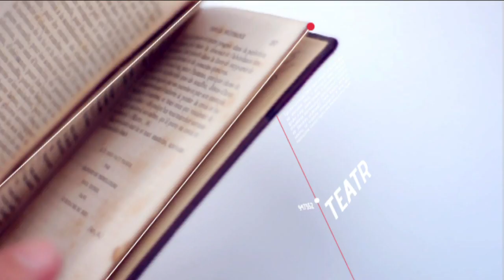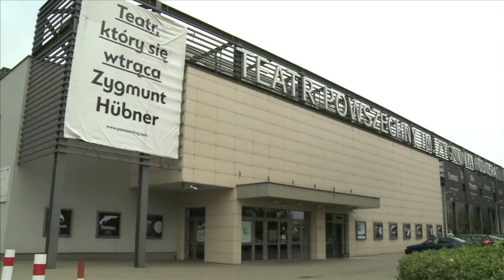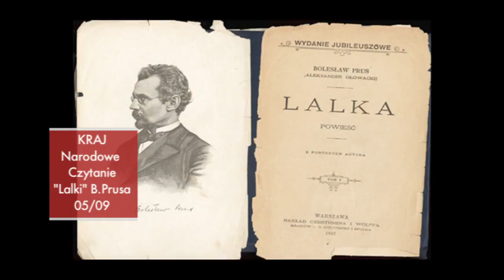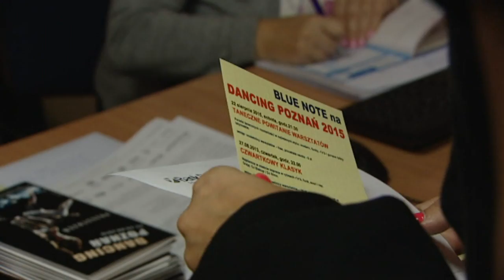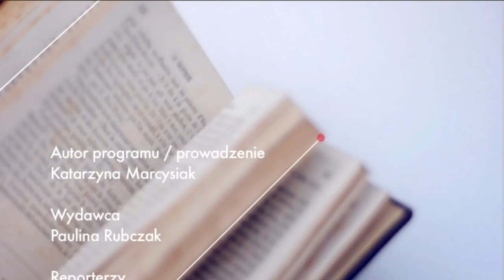Wstęp Wolny z Kulturą 81